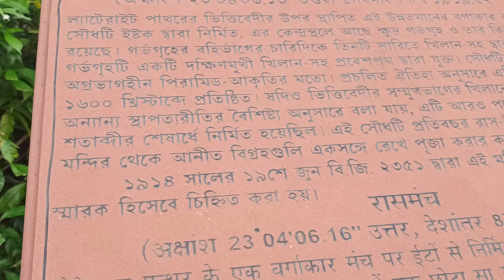Bishnupur Ras Mancha: A Historical Gem of India's Cultural Heritage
বিষ্ণুপুরের রাস মঞ্চের সমৃদ্ধ ইতিহাস এবং অত্যাশ্চর্য অলঙ্করণের সন্ধান করার সাথে সাথে একটি মনোমুগ্ধকর যাত্রায় আমাদের সাথে যোগ দিন! এই ভিডিওটি এই আইকনিক কাঠামোর স্থাপত্যের বিস্ময় এবং সাংস্কৃতিক তাত্পর্য অন্বেষণ করে, যা শতাব্দী ধরে ঐতিহ্যবাহী অনুষ্ঠান এবং ধর্মীয় উৎসবের কেন্দ্রস্থল। রাস মঞ্চকে সজ্জিত করে এমন জটিল কারুকাজ আবিষ্কার করুন এবং বিষ্ণুপুরের প্রাণবন্ত ঐতিহ্য প্রদর্শন করে, এটিকে প্রাণবন্ত করে তোলে এমন উৎসবগুলি সম্পর্কে জানুন। এর নকশার উৎপত্তি থেকে শুরু করে এর মন্ত্রমুগ্ধকর সাজসজ্জার পেছনের গল্প, আমরা ইতিহাসের সেই স্তরগুলো উন্মোচন করব যা রাস মঞ্চকে ভারতীয় সংস্কৃতির সত্যিকারের রত্ন করে তোলে।